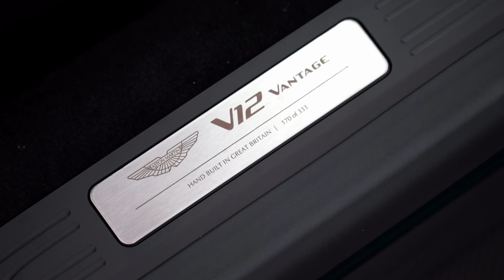2023 Aston Martin V12 Vantage: Wash, Full PPF & ExoShield [4K]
This is 1 of only 6 V12 Vantage's coming to Canada!

This is number 170 out of 333 being built.

We completely protected the entire car with GSWF PPF. Satin on the exposed Carbon Fibre and clear on the paint. Also we installed our ExoShield GT3 protection on the windshield.